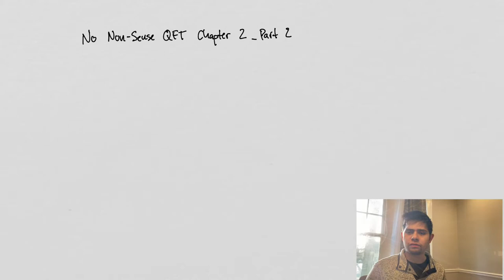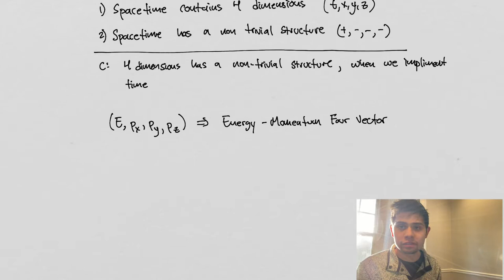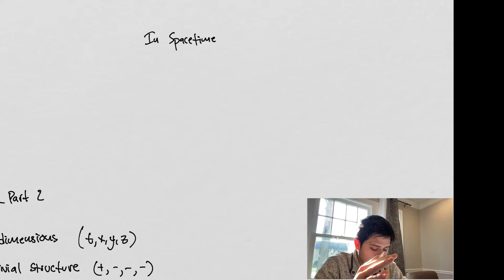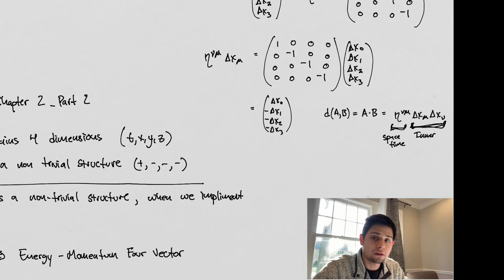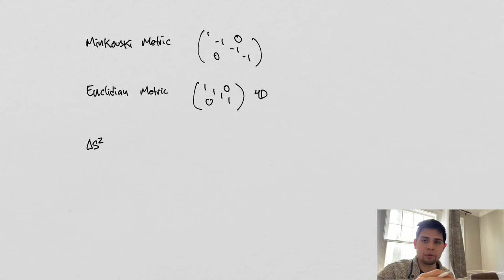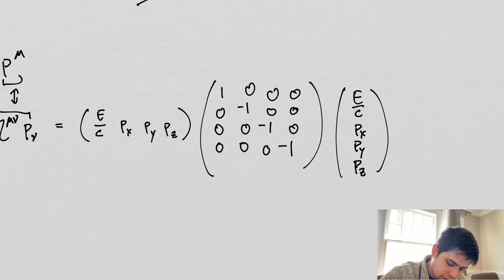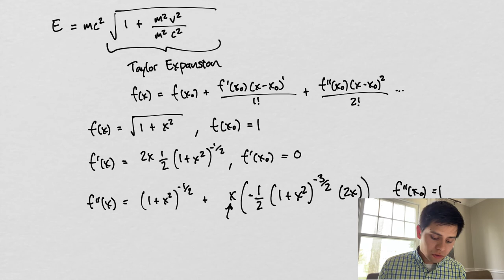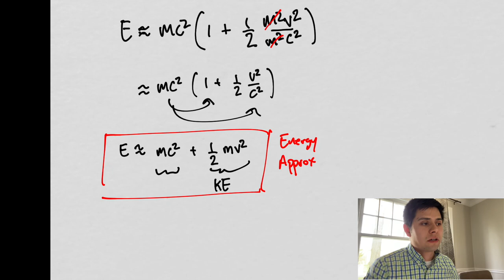Quantum Field Theory | Special Relativity Review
Here we continue reviewing special relativity by investigating the energy-momentum relationship.